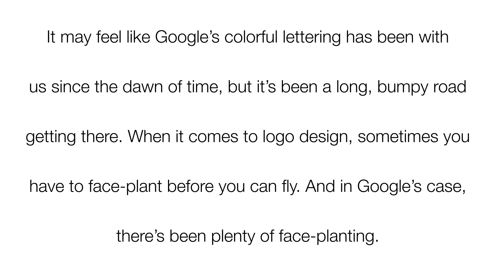Google logo Evolution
The Evolution of Google's Iconic Logo